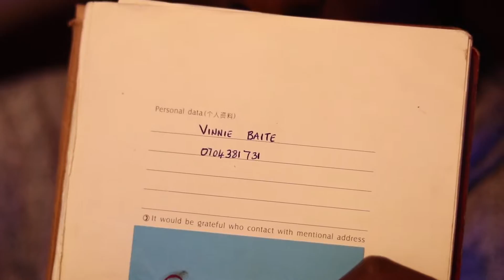Kuomoka Tutaomoka - Vinnie Baite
Hey guys.
Enjoy some Entertaining content.